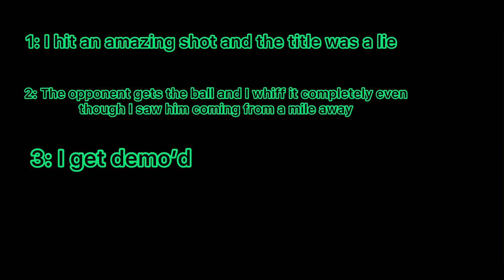Rocket League Fails And Funny Moments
I just want to take the time to thank each and every one of my subscribers for supporting the channel. My aim for this year is to hit 600 subscribers, and we only need 13 more! Thanks to all of you! Thanks to all of you.